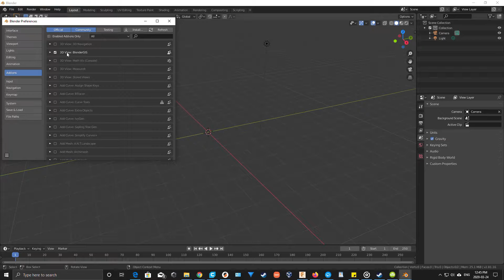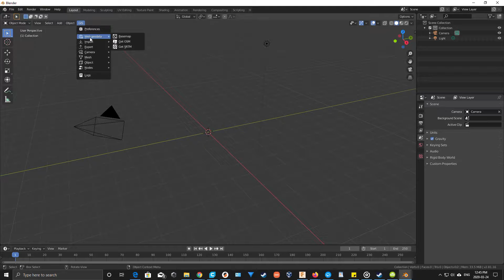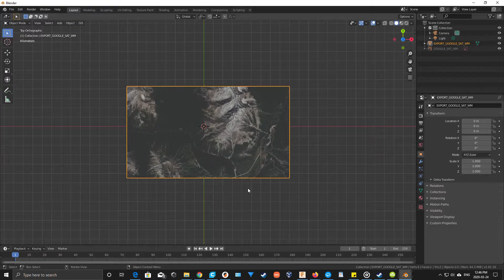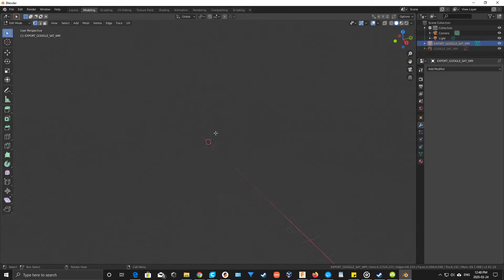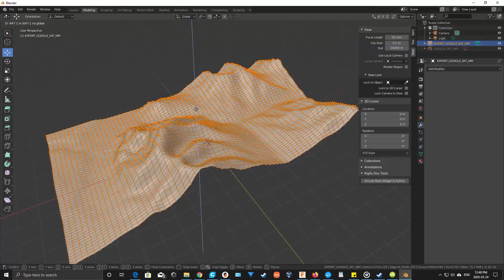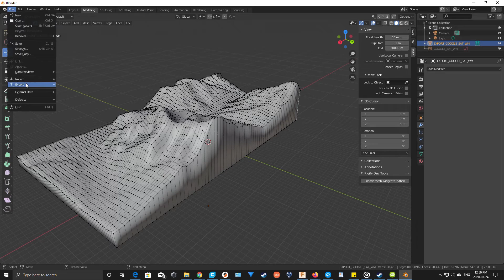Google Maps to STL